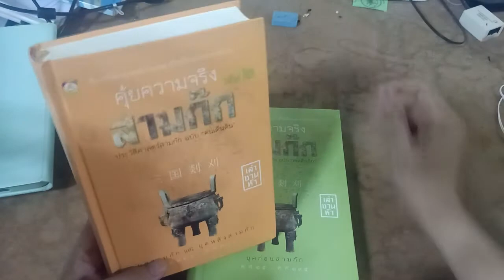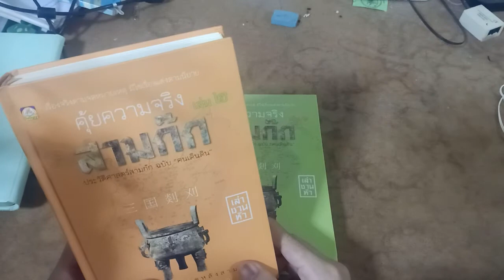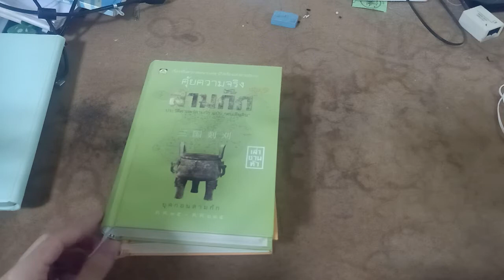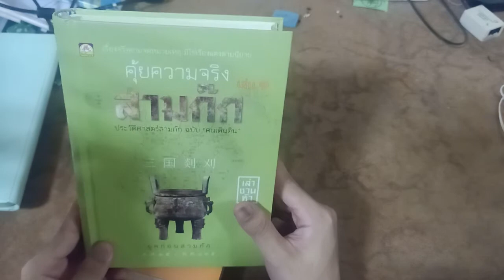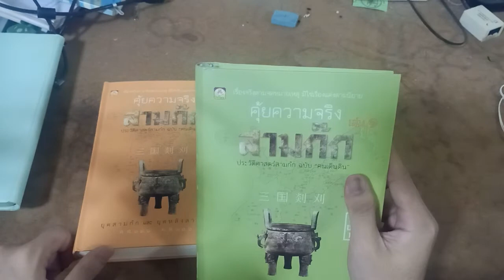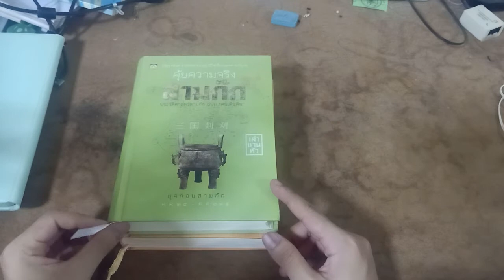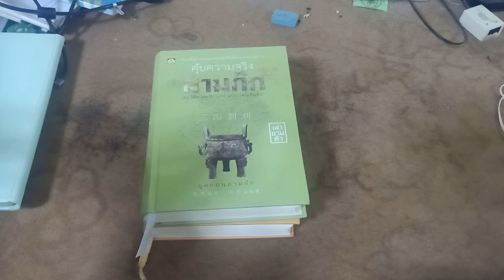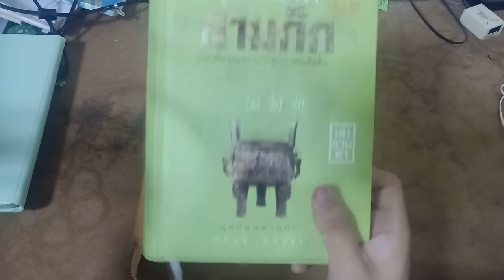รีวิวหนังสือ คุ้ยความจริง สามก๊ก ฉบับคนเดินดิน ของ เล่าชวนหัว by Spot World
NimoTV : Spot World